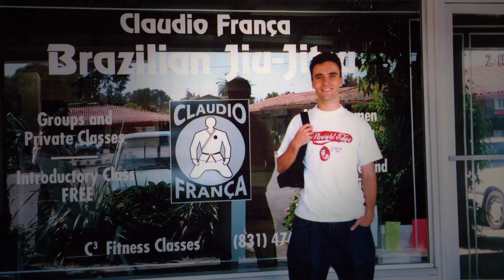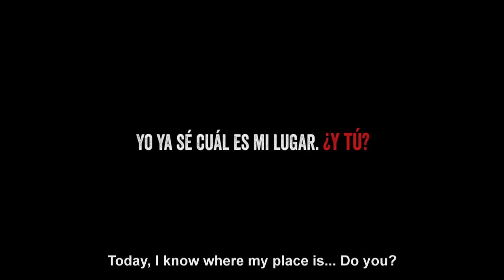TRAINING IS MENTAL VIDEO